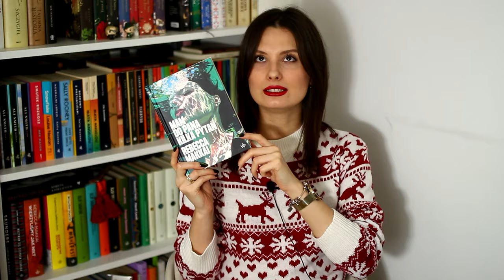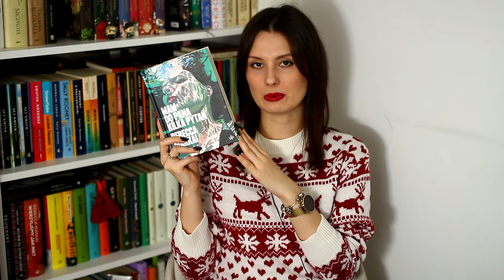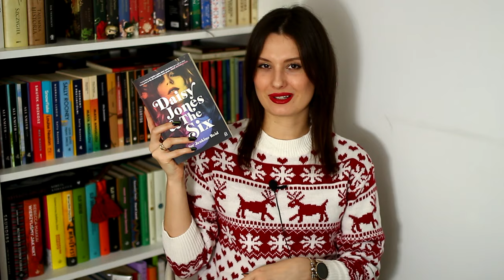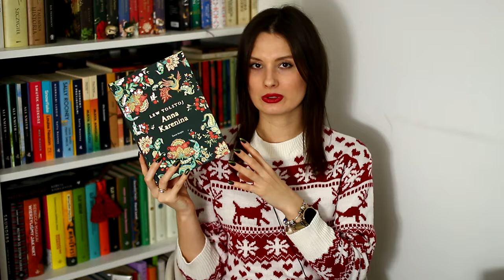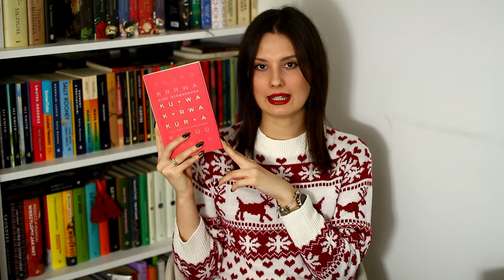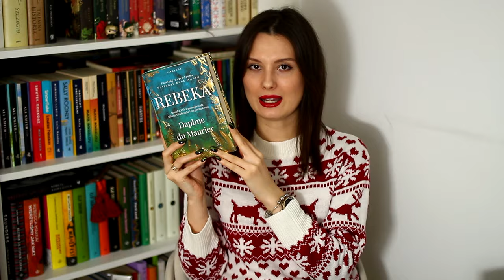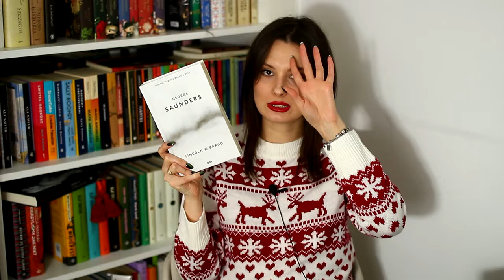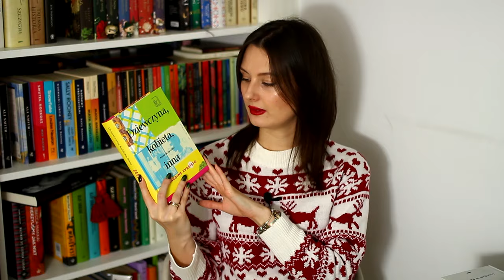THE GRINCH BOOK TAG 🎄📖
Cześć! Dzisiaj zapraszam na TheGrinchBookTag 😈
Film po raz pierwszy zobaczyłam u @majawitkowska13 💙
Miłego oglądania! ❤

0:00 Wstęp
1:56 Połowa lampek na choince jest wypalona - książka, która zaczynała się dobrze, ale potem zleciała jak z górki.
3:20 Irytująca ciocia Basia nie chce zostawić cię w spokoju - średniawa książka, którą wszyscy się zachwycają.
5:27 Twoje pupile nieustannie przewracają świąteczne dekoracje - wybierz bohatera który sporo napaskudził (nie może to być czarny charakter).
6:40 Słyszysz jak twoi rodzice wystawiają prezenty i dowiadujesz się, że Święty Mikołaj nie istnieje - książka, która została ci zaspojlerowana.
8:12 Widok z okna przysłania ci gruba warstwa śniegu - bohater, którego po prostu nie mogł_ś zrozumieć.
9:19 Należysz do jedynej w swoim rodzaju grupy singli, a wszędzie wokół słyszysz Mariah Carey i jej "All I Want For Christmas" -  książkowa para, której nie możesz znieść.
11:04 Nie możesz się pozbyć tego szorstkiego, wełnianego swetra, który otrzymałeś na święta lata temu - wybierz kilka książek, które czekają na twojej półce już trochę czasu, jednak brak ci motywacji by je przeczytać, mimo to nie masz serca się ich pozbyć.
14:15 Babcia odleciała na reniferku - bohater, którego śmierci cały czas nie możesz przeboleć
15:18 Wszystkie centra handlowe są okropnie zatłoczone - seria, która ma za dużo tomów/za bardzo się ciągnie.
16:18  Grinch - bohater, którego nienawidzisz (nie może to być czarny charakter).
17:06 Zakończenie